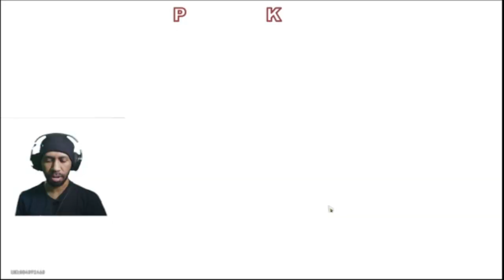Finally Know What is a Pity Pull | Daily Gacha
Subs Goal:
52% |. 262/500

indra setiawan

8 Views - Aug 2, 2023